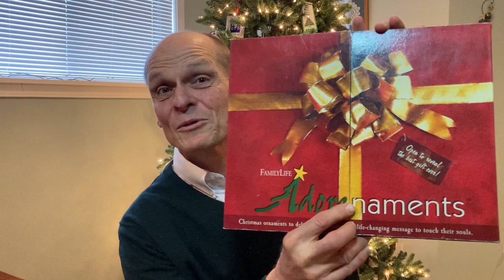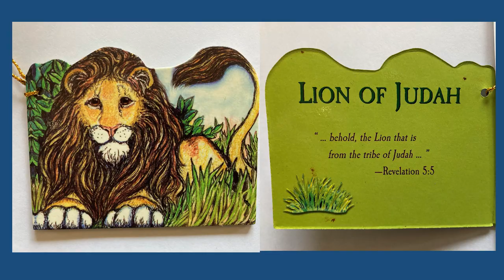Adorenaments 5 Lion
Adorenaments is an Advent/Christmas study for families created by Family Life and illustrated by Wendy Francisco.

Family life is an amazing organization that supports families in their walk with Christ.